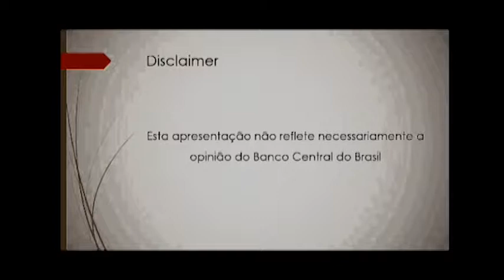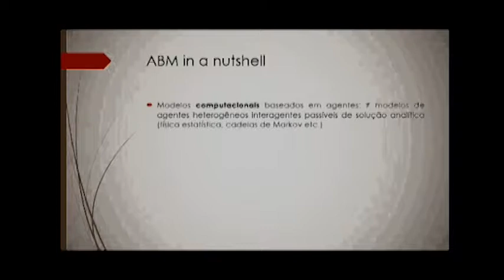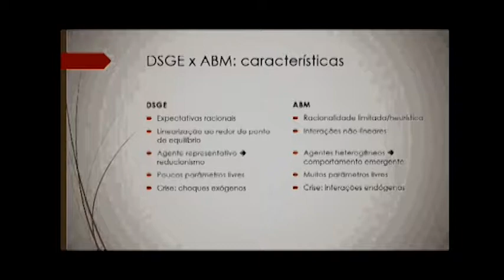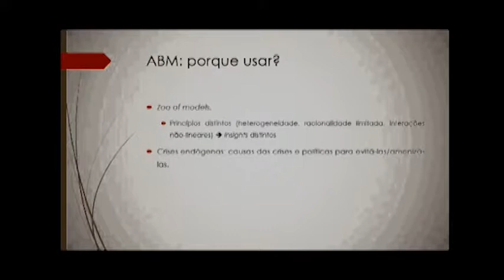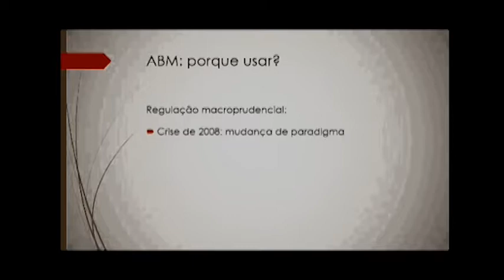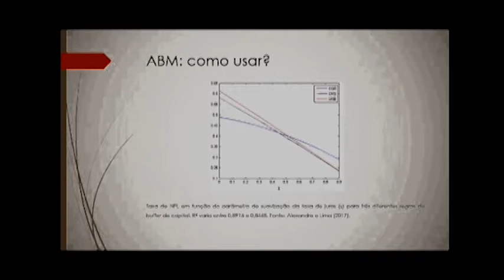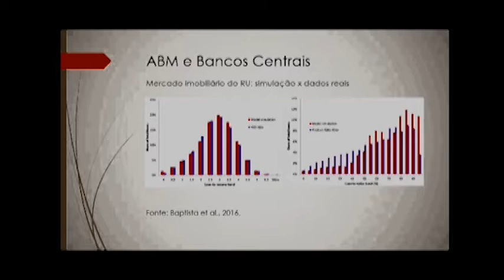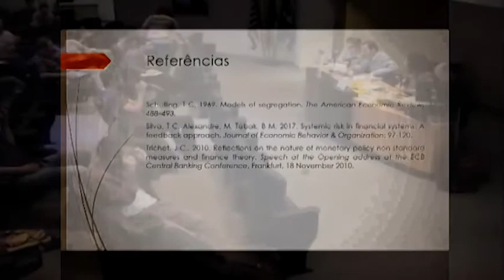1º Encontro de Economia e Complexidade (Palestra Michel Alexandre - BCB)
O encontro de Economia e Complexidade foi o primeiro evento realizado na FEAUSP sobre esta temática. O evento reuniu os palestrantes Esther Erwick, Michel Alexandre e Marcelo Pereira, pioneiros no uso do modelo de agentes ABM no Brasil, para tratar sobre a complexidade na economia.